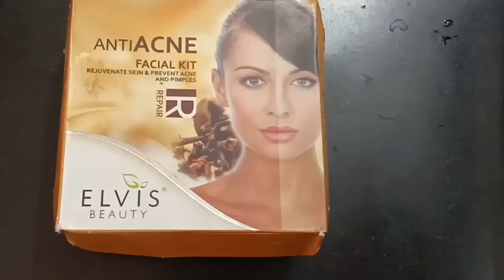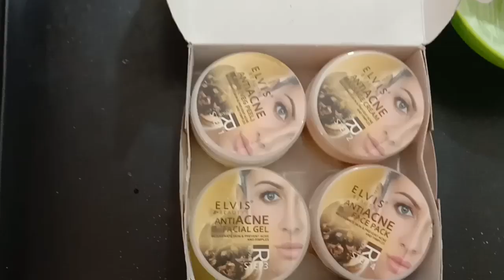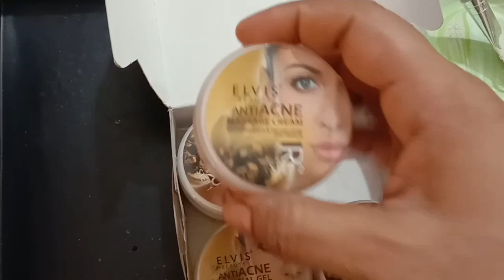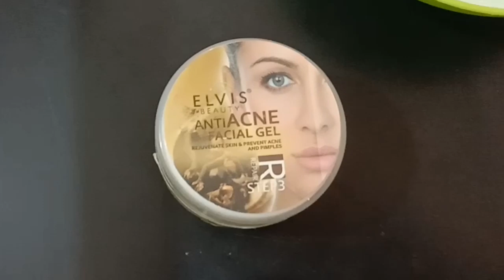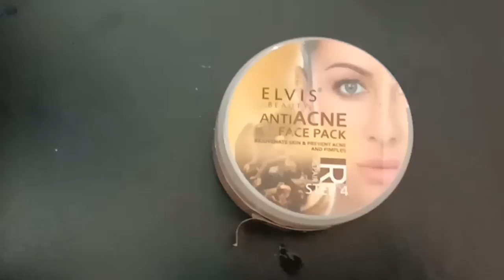মাত্র একবার করলে ব্রন, ব্রণের কালো দাগ এবং ব্রণের ক্ষত দূর হবে।Bangladeshi Faria's beauty &vlog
আসসালামুআলাইকুম বন্ধুরা আশা করি সবাই খুব ভাল আছেন বন্ধুরা আমাদের ব্রণের সমস্যা সবারই কমবেশি হয়ে থাকে ব্রণের সমস্যা দূর করতে খুব দ্রুত এই ফেসিয়ালটি পড়ে নেন তাহলে আপনার ব্রণের কালো দাগ এবং ব্রণের ক্ষত খুব দ্রুত চলে যাবে যেসব বন্ধুরা আমার সঙ্গে যোগাযোগ করতে চান আমার ঠিকানা এবং ফোন নাম্বার নিচে দেওয়া হল ঠিকানা ঢাকা মিরপুর রুপনগর আবাসিক আরিফাবাদ এক নম্বর রোড অনন্যা বিউটি পার্লার এন্ড ট্রেনিং সেন্টার ফোন নাম্বার 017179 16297

# ব্রণ _ব্রনের_ কালো_ দাগ_ এবং_ ক্ষত _খুব _দ্রুত _দূর _করতে _চান|